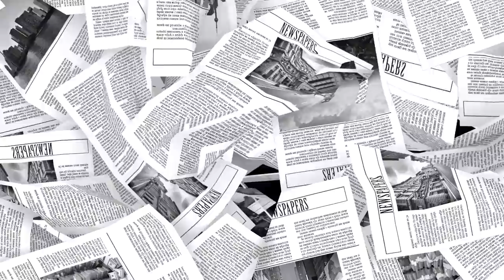Sunday Papers #100 | Greg Fitzsimmons and Mike Gibbons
Episode 100. It’s the 100th Episode of Sunday Papers! We thank you for your support before diving into the new COVID cure: drinking urine. Also a truckload of monkeys crashes in the Midwest, Whoopi gets sent to her room and Rudy gets dissed.